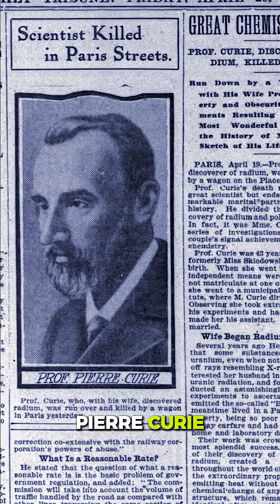Marie Curie: The Only Person With Two Nobel Prizes in Two Fields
✨ Meet Marie Curie — the woman who defied the impossible.
From secret night classes to TWO Nobel Prizes in two different sciences, her journey reshaped physics, chemistry, and medicine forever.

She discovered Polonium and Radium, endured heartbreaking loss, and pushed forward when the world told her she couldn’t. Her brilliance lit up the world… literally. 💡✨

🌟 Watch this incredible story of determination, discovery, and a legacy that changed science forever.